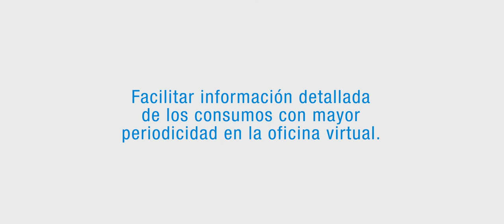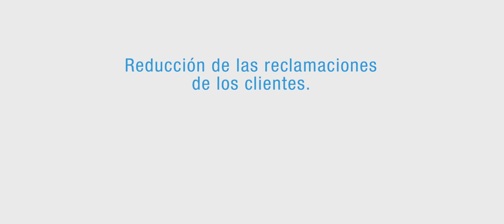Telelectura de contadores inteligentes, solución para la gestión eficiente del agua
¿Conoces las ventajas de la telelectura de contadoresinteligentes? Una solución tecnológica desarrollada por @globalomnium al servicio del cliente y que ya cuenta con 650.000 unidades operativas